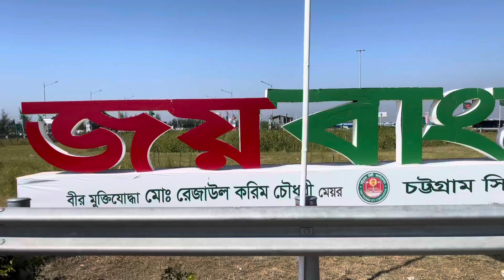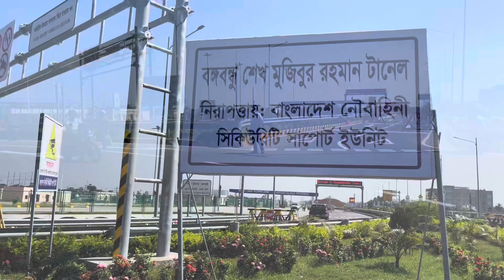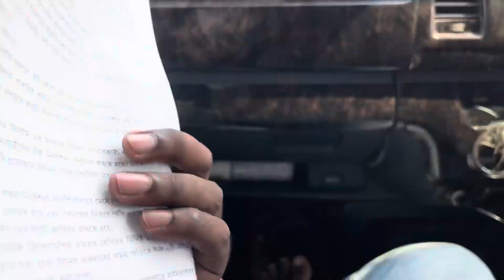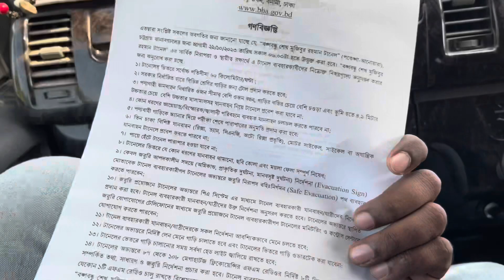বঙ্গবন্ধু টানেল ভিতর থেকে দেখতে চলে আসলাম | বঙ্গবন্ধু টানেল কর্ণফুলী। বঙ্গবন্ধু টানেল চট্টগ্রাম।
The Bangabandhu Tunnel, officially known as the Sheikh Mujib Tunnel, is an underwater tunnel that passes beneath the Karnaphuli River, connecting the districts of Chittagong (Chattogram) and Cox's Bazar in Bangladesh.

Queries Solved
বঙ্গবন্ধু টানেল নির্মাণকারী দেশ কোনটি
বঙ্গবন্ধু টানেলের দৈর্ঘ্য কত
কর্ণফুলী টানেলের দৈর্ঘ্য কত কিলোমিটার
 বঙ্গবন্ধু শেখ মুজিবুর রহমান টানেল
ভেতরে বাইরে বঙ্গবন্ধু টানেল